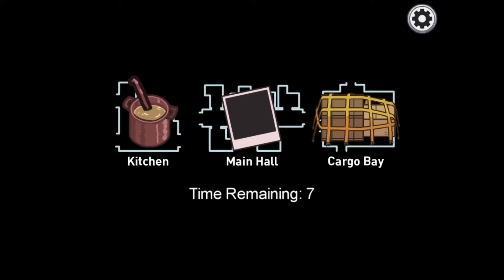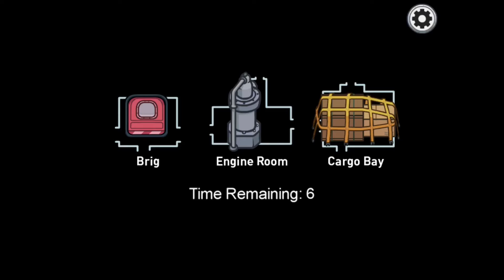Chwarae ar yr Aiship - map newydd Among Us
Diolch i
Inner sloth
Among Us
Angharad
I chi i gyd